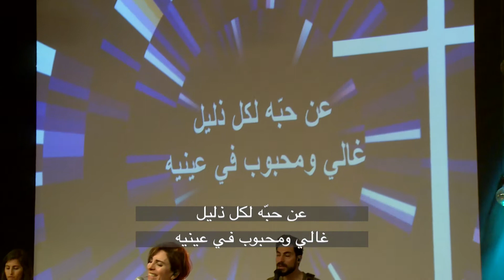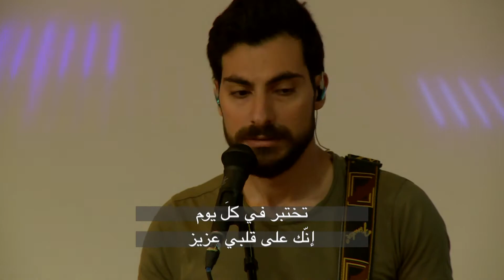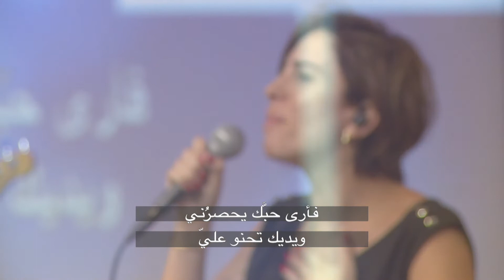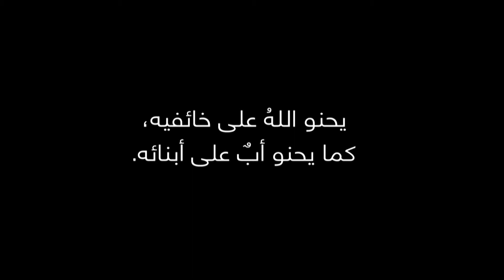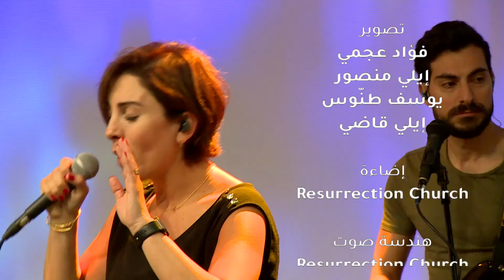الأحد: ١٩ حزيران ٢٠٢٢ القس أسعد توما - حلول الروح القدس والمحبة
*مكمّلين سَوا عَ الهوا!*
الكنيسة ببيتك

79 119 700